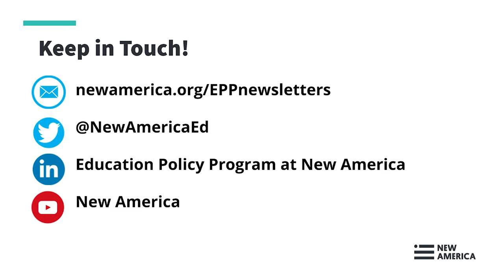How Antitrust Failed Workers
Please join the Center on Education & Labor at New America for a discussion with Professor Eric Posner and presidential advisor Tim Wu on how antitrust policy can help workers. Over the last decade, antitrust has emerged as a critical tool for addressing growing inequality and is at the forefront of the Biden Administration’s efforts to build a more balanced economy. But while the negative impacts of market concentration on product markets and consumers is well-documented, its impact on labor markets and workers is less well-understood.

Professor Posner’s recent book, How Antitrust Failed Workers, fills that gap, explaining how market concentration – monopoly and oligopoly – renders labor markets less competitive while greatly enhancing the power of employers to suppress wages and hinder worker mobility. We will explore why workers have not been at the center of antitrust discussions, how antitrust law can be a tool for enhancing worker power, and how the Biden Administration is incorporating workers into its broader efforts to combat the negative consequences of market concentration.

Follow the conversation and provide live questions and commentary on Twitter with the hashtag AntitrustFailed and by following the new Twitter handle @NewAmericaLabor.

Speakers:

Eric A. Posner
Kirkland and Ellis Distinguished Service Professor of Law, University of Chicago

Tim Wu
Special Assistant to the President for Technology and Competition Policy, National Economic Council

Moderator:

Mary Alice McCarthy, PhD
Director, Center on Education & Labor, New America